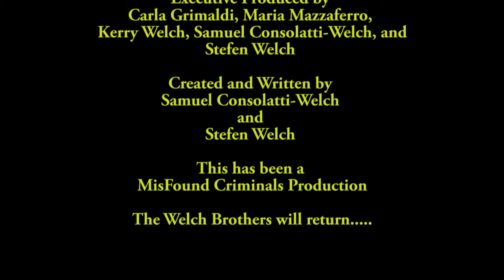The Welch Review#66: Freaky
Vince Vaughn continues to widen his range, while staying true to his comedic roots! Tune in as we break down and discuss his new film, Freaky!